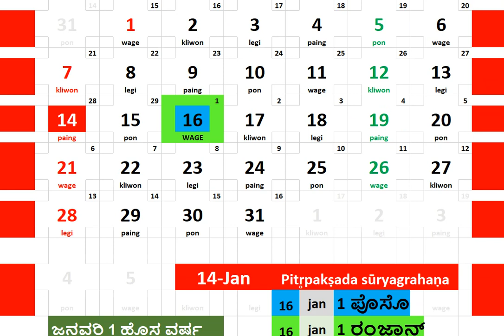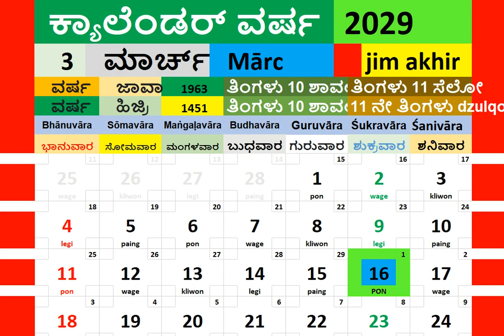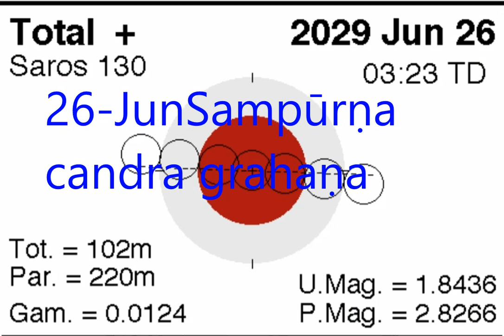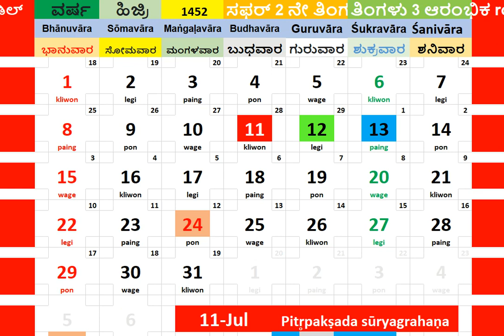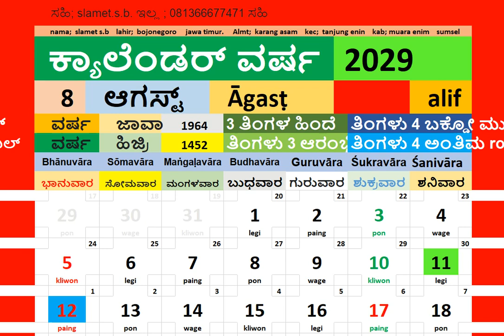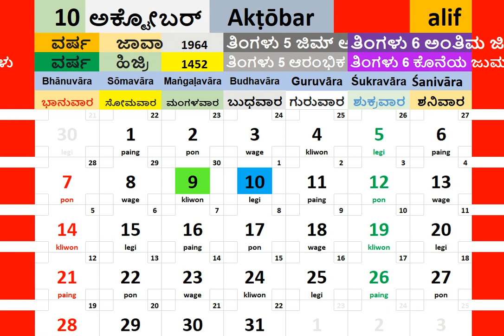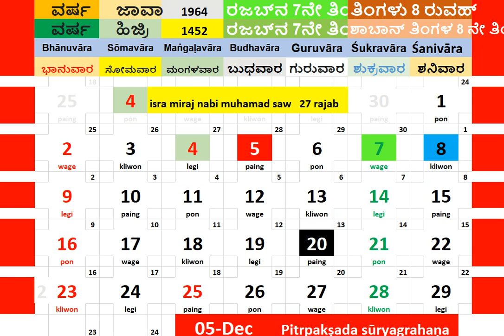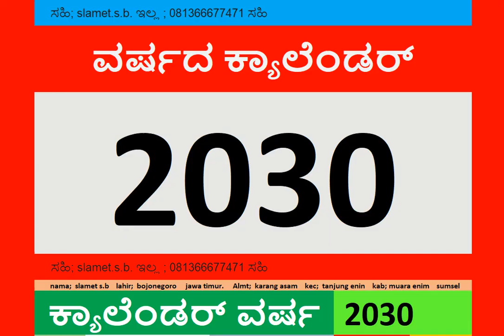2029 ವರ್ಷದ ಕ್ಯಾಲೆಂಡರ್ + ಗ್ರಹಣ ಕ್ಯಾಲೆಂಡರ್ ಜನರು ಬ್ಲಾಗ್